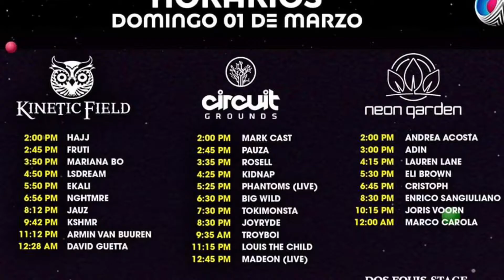Electric Daisy Carnival EDC Mexico 2020 Dia 3 by Dj Chapul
Tercer día en Edc Mexico 2020
Buenos videos del evento